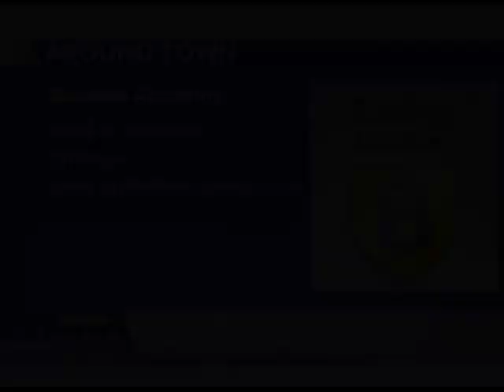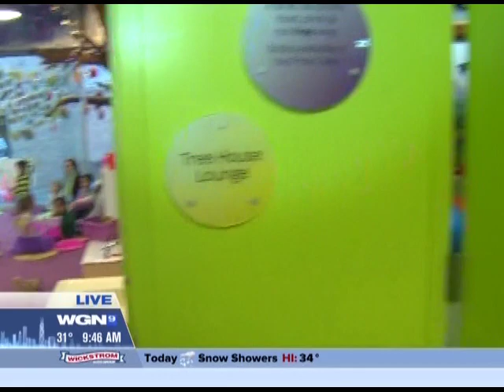Bubbles Academy on WGN TV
Bubbles Academy introduced our magical space and class offerings on Around Town with Ana Belaval.